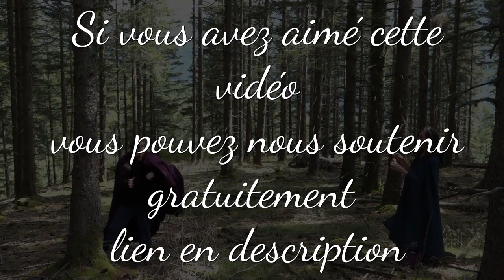18 PRINCESSES DISNEY GUERRIÈRES - par Arbie Créative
Réseau sociaux :
Pour nous soutenir :
Nous contactez :
►Skype : LesSuccesseurs
Remerciement :
/!\ IMPORTANT /!\